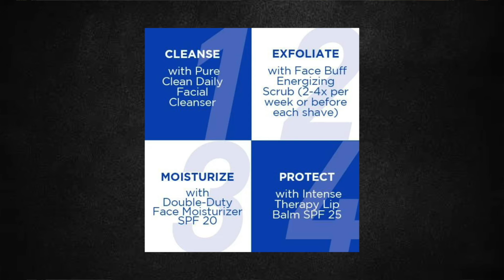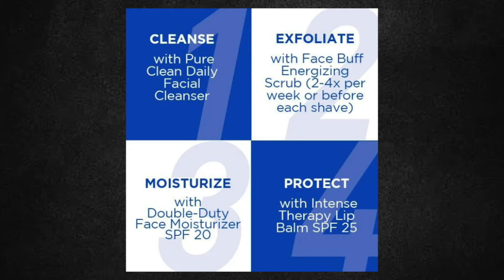Linda Sumbu - Fashion Commenter & Schiaparelli Stan | immaculate podcast 007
Welcome to the immaculate podcast, where we discuss all things fashion. Hosted by Antonio Padilla.

Today, we’re joined by Linda Sumbu who is a fashion commenter that has accumulated a large following on social media. Linda is known to give praise to any designer, large or small, for their unique tastes in designs. Linda also likes to comment on red carpet events and has this uncanny ability to post photos of runway collections faster than Vogue Runway themselves. She is a must follow for any fashion enthusiast who enjoys fashion commentary and inspiration.

Chapters
0:00 – Intro
1:40 – Where Linda grew up and early fashion inspirations
7:14 – What the fashion scene was like in the Democratic Republic of the Congo
8:56 – Ad
9:46 – When Linda started it girl energy fashion accounts
13:04 – Starting accounts to help highlight diversity of people in fashion
16:14 – Importance of posting emerging and independent designers
19:23 – How Linda is able to post runway photos so quickly
21:25 – Ad
22:21 – Brands and designers that follow Linda on social media now
29:10 – Ad
30:03 – Favorite collections and designers of 2023
35:35 – Designers that surprised Linda in 2023
38:26 – Collections that Linda disliked
42:42 – Thoughts on Balenciaga
48:14 – Designers and collections is excited for in 2024
53:47 – Thoughts on next creative director for Givenchy
59:50 – Linda’s favorite celebrity dressers for red carpet events
1:05:01 – Dealing with fashion burnout
1:12:35 – What’s next for Linda
1:16:47 – Outro

Products I personally endorse (using these links helps the channel):
Salt & Stone Candles
Jack Black Skin Saviors Set
Mario Badescu Drying Lotion
Marvis Whitening Mint Toothpaste
Molton Brown Black Pepper Shower Gel

Follow the new immaculate Instagram page!